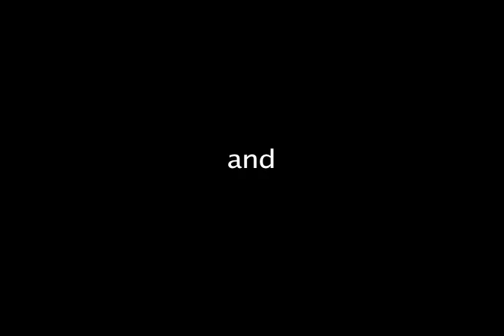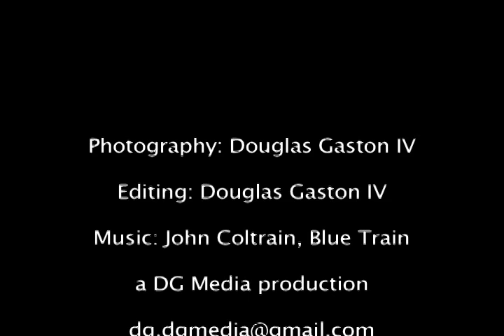Photo and the Microscope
Photomicrography